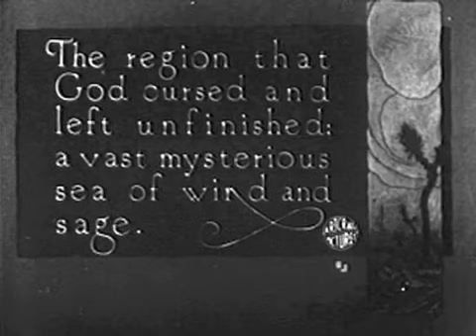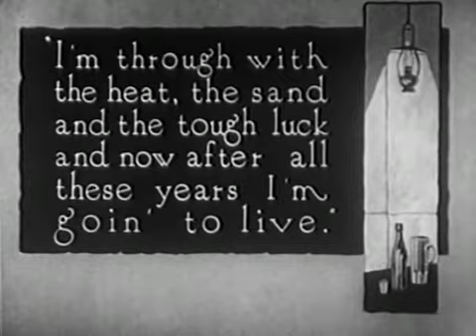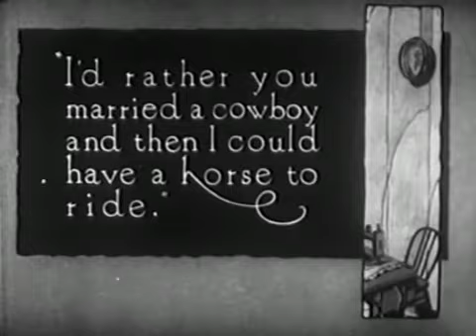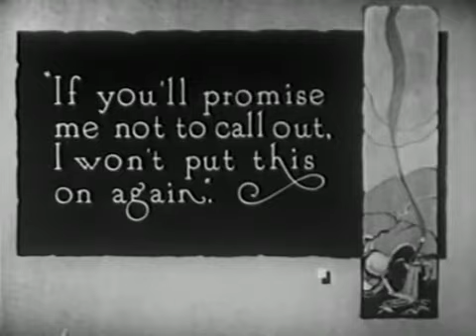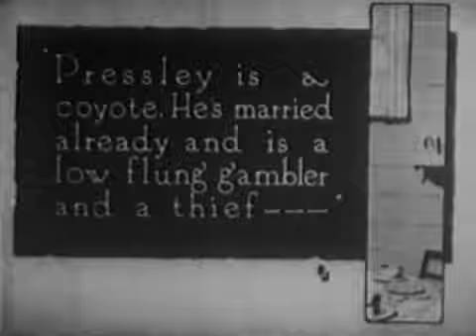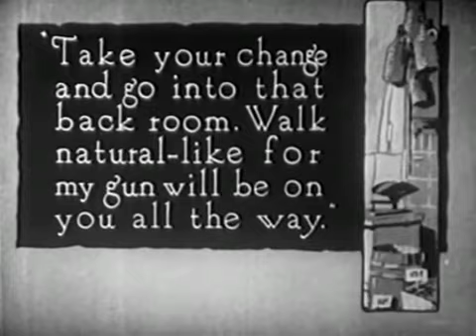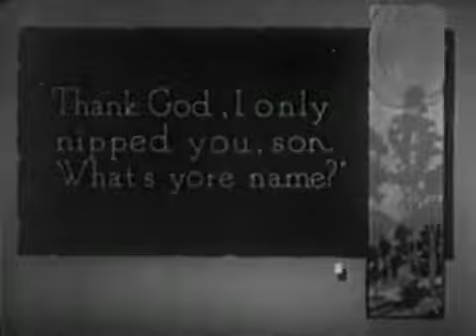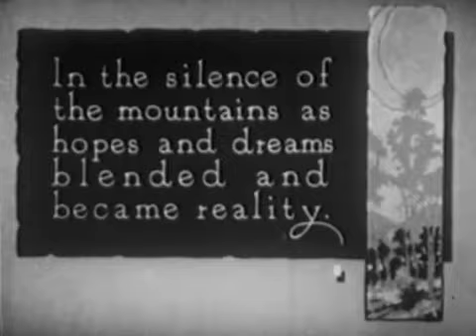The Silent Man (1917)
THE SILENT MAN starring William S. Hart.